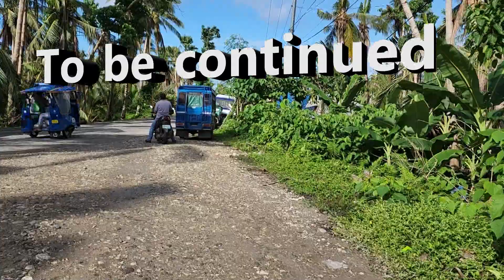Hike down coconut road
We take a nice hike .